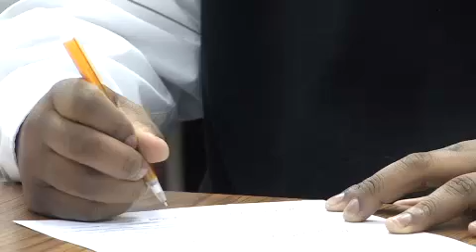National Signing Day 2009 - Northwest Georgia Roundup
On Febuary 4th, 2009 local athletes celebrated National Signing Day by solidifying verbal commitments in ink.  Amoung the cream of the crop were the NCAA Division One signees:

Eric McDaniel, Calhoun HS (Perdue University - DT)

Sara Talley, Gordon Central HS (Texas Christian University, track and field)

Evan Swindall, LaFayette HS (Ole Miss - C)

Mike Bowman, Ridgeland HS (Alabama - WR)